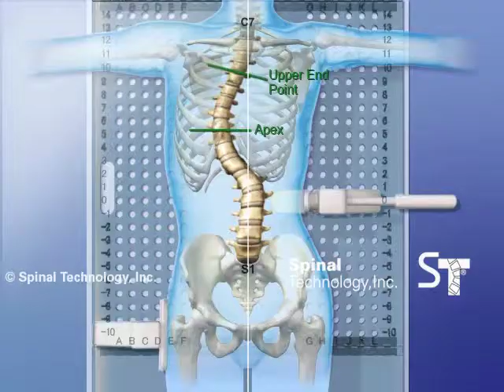Right Thoracic Curve Scoliosis Providence Nocturnal Scoliosis® System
Spinal Technology is the exclusive manufacturer of The Providence Nocturnal Scoliosis® System

The Providence Nocturnal Scoliosis® System
The Providence Orthosis is the first hyper corrective orthosis that is worn at night to treat adolescent idiopathic scoliosis. This revolutionary orthosis has gained in popularity because of its effectiveness in treating scoliosis and its enhanced ease of compliance among adolescent patients. The Providence Nocturnal Scoliosis® System combines the precise grid coordinates of the patented measuring board and utilization of a CAD/CAM system to effectively establish consistent spinal modification strategies. The Providence Nocturnal Scoliosis® System aggressively corrects the scoliotic curves while the patient sleeps. The Providence is also effective for obese, juvenile and neuromuscular patients.